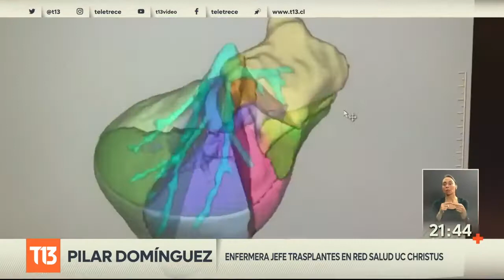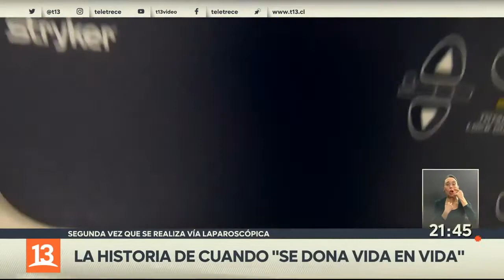La compleja operación de trasplante con donante vivo - T13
Elvira y Alejandra, fueron parte de nuestro primer trasplante hepático adulto con donante vivo a través de cirugía laparoscópica.

➡️ Queremos invitarte a través de Teletrece a conocer la emotiva historia de nuestras pacientes y su familia.

Agradecemos el trabajo del gran equipo del ProgramadeTrasplanteUC, el cual realiza la mayor cantidad de trasplantes hepáticos en Chile y de donantes vivos en Latinoamérica al año 👏😃